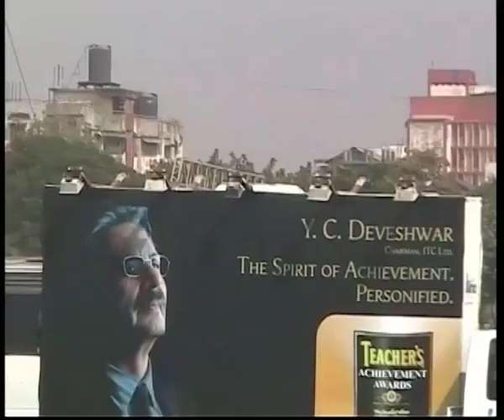the modern Mumbai, at that time. Mumbai moderna allora. vintage 26 dicembre 2005 - my India 287